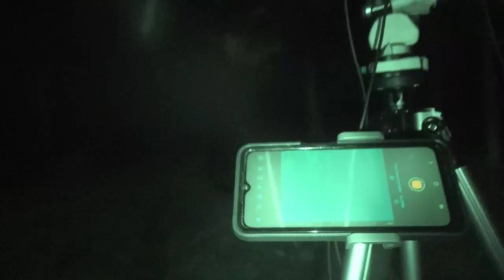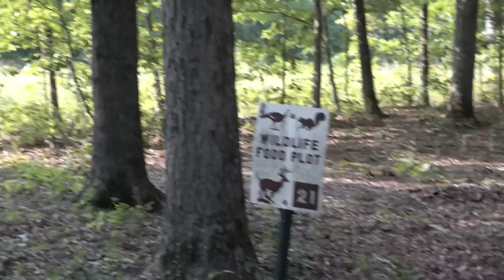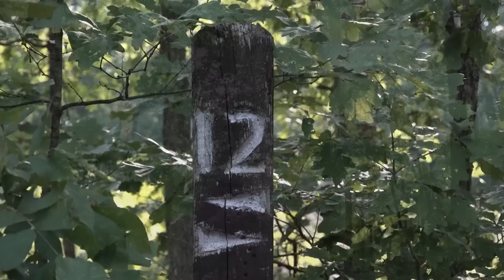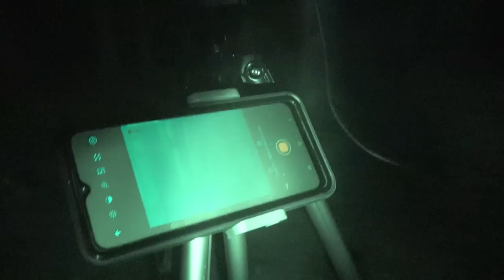THE KILLING FIELDS | SEARCHING FOR BIGFOOT (THE RETURN)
Hey everyone! In this two-part series. I travel down to southern Missouri to meet up with a past guest I've had on the show. David has previously talked about the animal mutilations and strange activity that has taken place on his farm. His family and others have seen strange figures or animals on the property. The farmer has mentioned something keeps coming out of the deep and killing his cattle. He will notice all the animals in the area just disappear out of nowhere like something is watching the property. Orbs have been associated with the activity and reported in the past as well. There was a Bigfoot sighting near the area which was logged on the BFRO website!